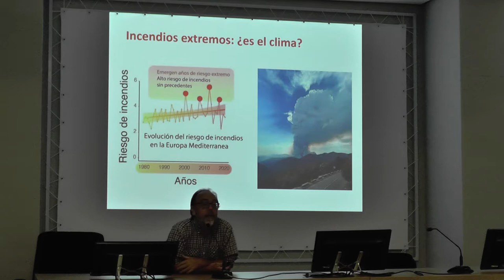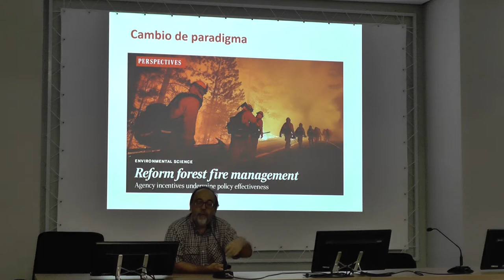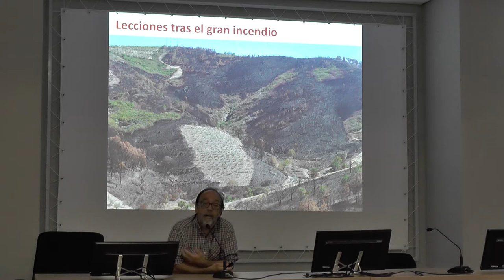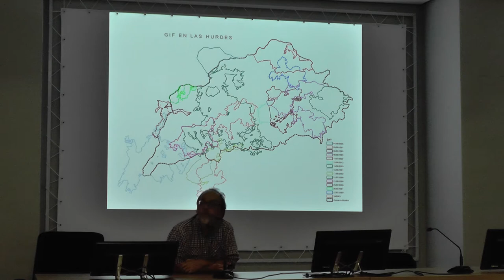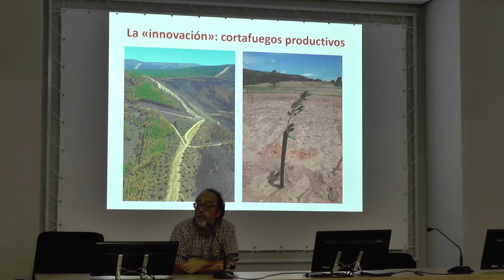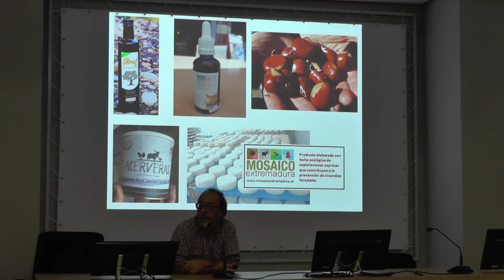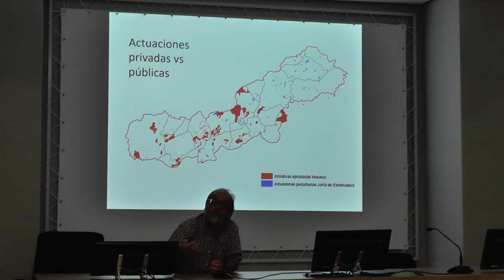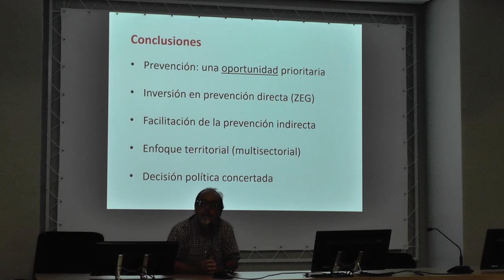10 Proyecto Mosaico, Sierra de Gata (Cáceres)